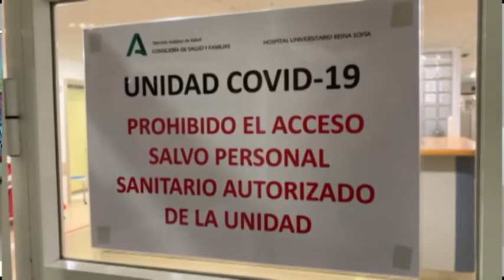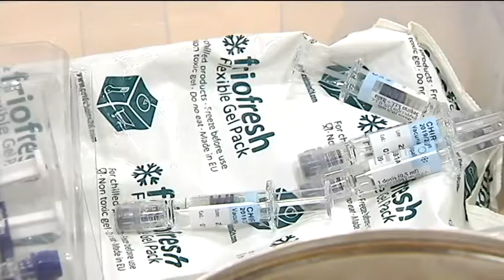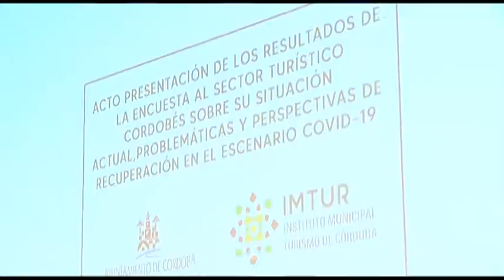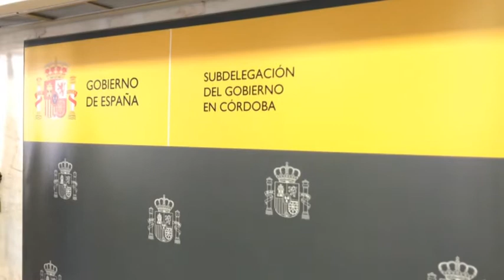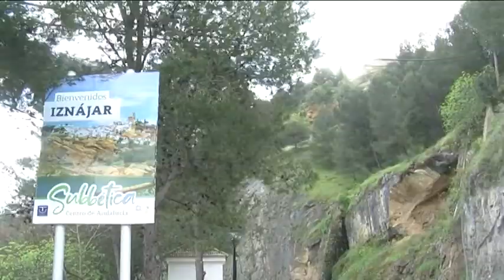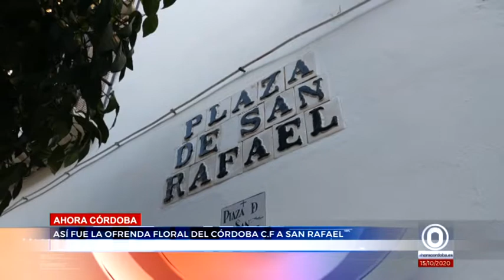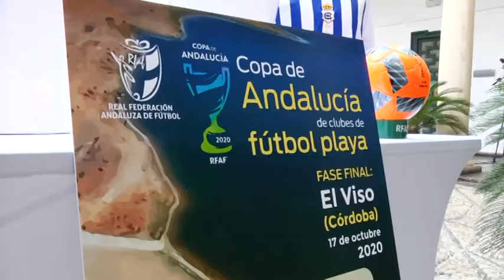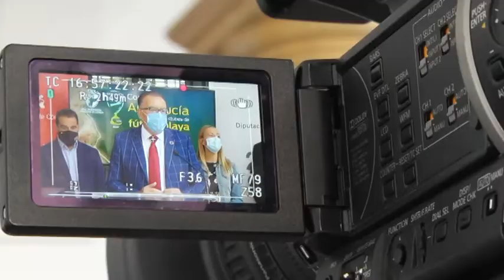AHORA CÓRDOBA INFORMATIVOS 151020